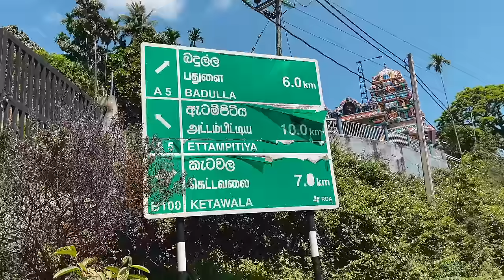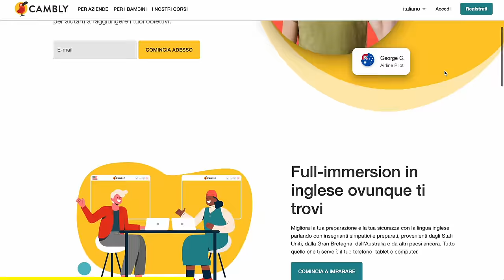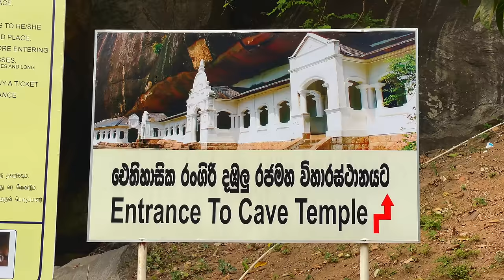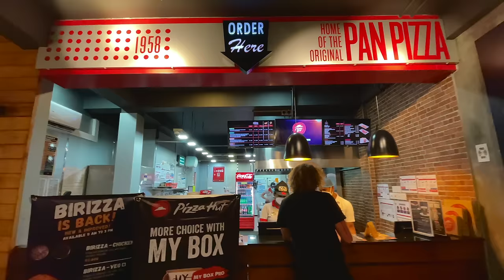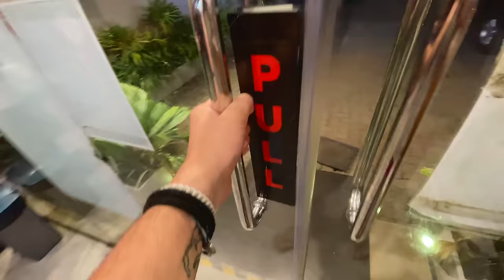mi ritirano la cittadinanza italiana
Link promozionali Cambly (codice promo safarisummer).

se vuoi recuperare quello precedente